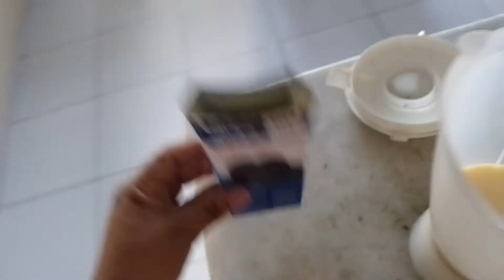Pudim de LEITE condensado super fácil três ingredientes apenas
ingredientes.
4 ovos
600 ml de LEITE.( 2caixinhas de LEITE condensado como medida)
1caixa de LEITE condensado.
3colheres de sopa de massa de trigo com fermento

mistura tudo no liquidificador por 3 minutos.

 calda.

uma xícara de açúcar .
coloca a xícara dentro da forma e põe no fogo pra caramelizar.

colocar no forno pré aquecido em 230 ou o máximo do teu fogão por 50 a 60 min.

 expero que gostem .